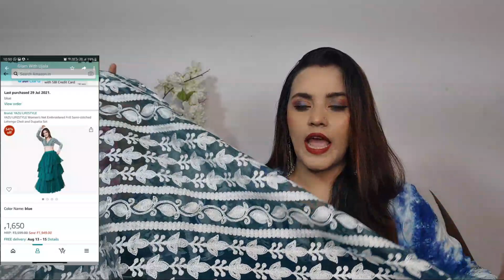BOLLYWOOD SPECIAL LEHENGA BAG WESTERNWEAR | AMAZON HAUL | GREAT FREEDOM FESTIVAL SALE UPTO 70% OFF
In this video I'm going to share with you some bags skirt top and Bollywood special Lehenga Muskan Sharma green lehenga . affordable haul.
Details about me:-
height :- 5'5
Lives in Delhi

Quality :- Superb

fashion Buying Links :

* earring instagramstore link